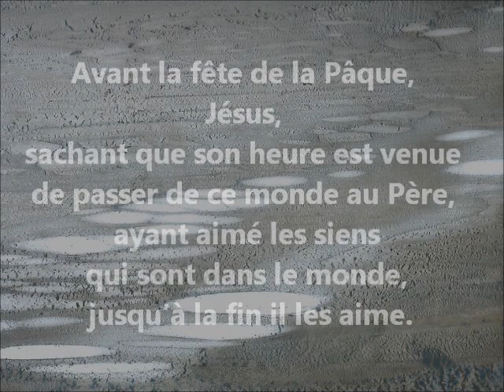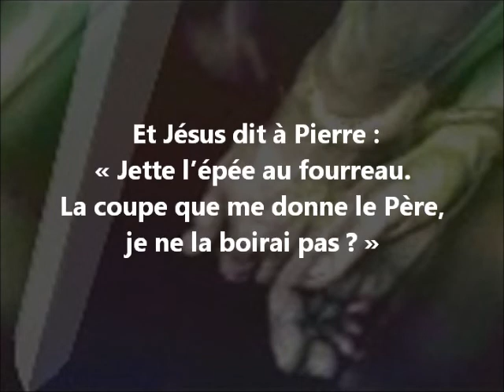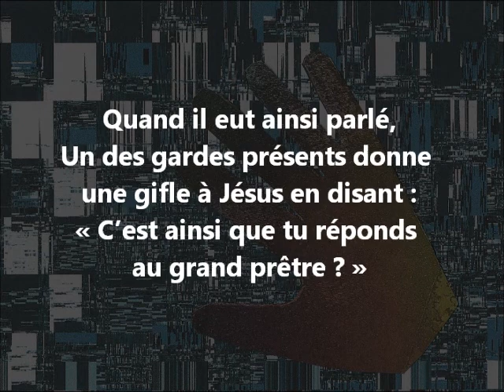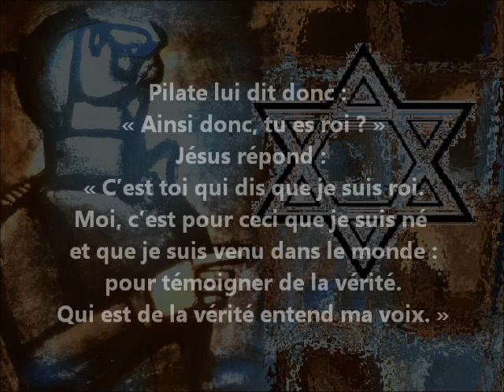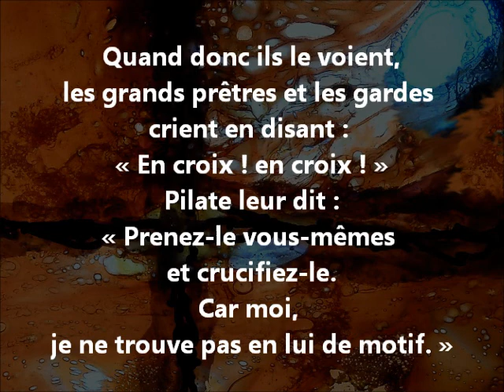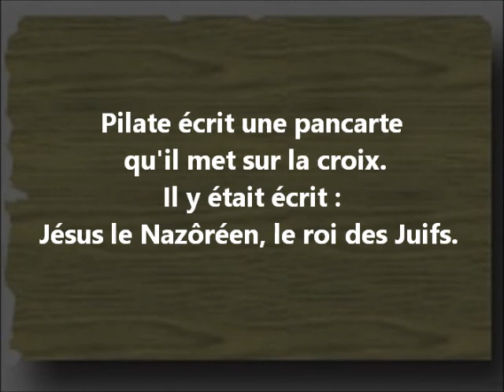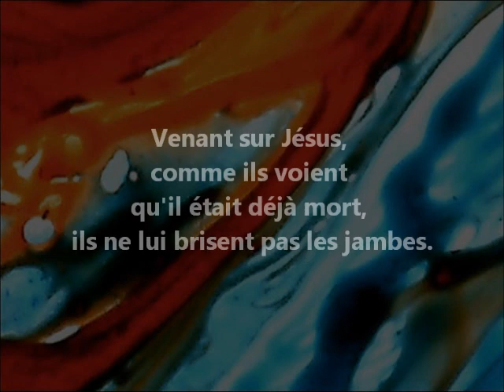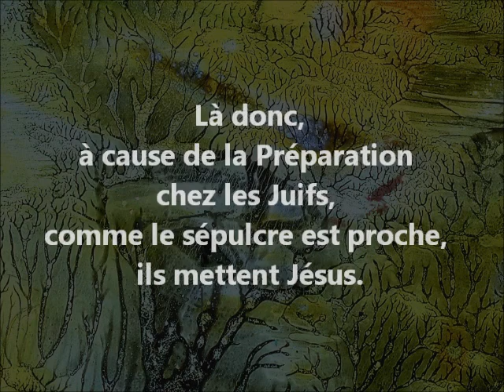la Passion selon st Jean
la Passion selon st Jean. Illustrations originales Jacques Lefebvre. Traduction Sœur Jeanne d'Arc. Inserts d'après le « Miserere » de Georges Rouault. Réalisation Reflets d'Eglise